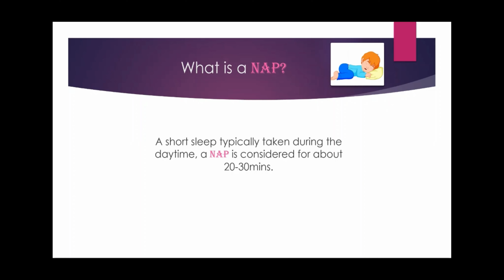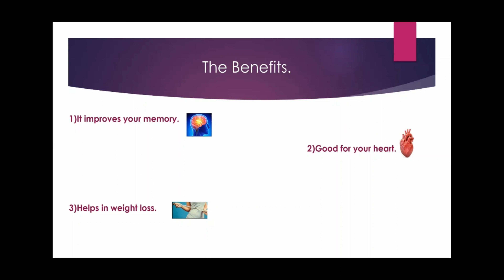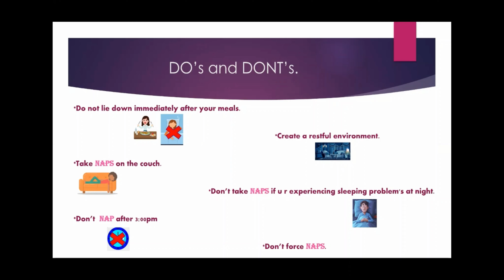Nap|Afternoon short sleep|Benefits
Benefits of an afternoon nap.